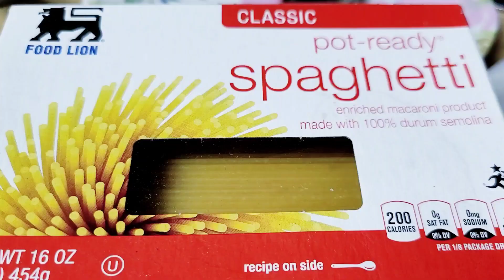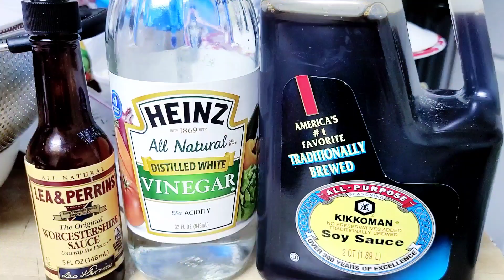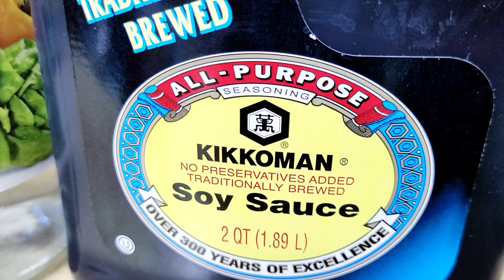Recipe - WORLD'S BEST CHICKEN VEG SPAGHETTI | Easy Cooking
لذیذ سپیگیٹی کی نہایت آسان ترکیب

Jiyain Izzat Kay Sath| USA 🇺🇸
Pakistani American 🇵🇰 🇺🇸

Jiyain Izzat Kay Sath
Izzat Waseem

How do you find it? Kindly write in Comments. Thank you all.

Recipe
SPAGHETTI
WORLD'S BEST CHICKEN VEG SPAGHETTI
Chicken Spaghetti
Chicken and Vegetables Spaghetti
Chicken Veg Spaghetti
Chicken Vegetable Spaghetti
Chicken and Bell Pepper Spaghetti
Easy Spaghetti
Easy Cooking
Easy Recipe
Recipe Video
Tarkeeb
Yummy

MA SHA ALLAH! ALHAMDOLILLAH!

Stay healthy, happy, blessed, protected, and successful you all!🤲💯 Aamin Summa Aamin!

میں عزت وسیم ہوں۔ میں ایک پاکستانی امریکن ولاگر ہوں اور اردو کے ولاگ بناتی ہوں جو ہندی بولنے والے بھی سمجھ سکتے ہیں۔ امید ہے، آپ پسند فرمائیں گے۔ سبسکرائب کرنا، لائیک اور شئیر کرنا نا بھولئیے گا۔ بہت شکریہ۔ اللہ پاک آپ سب کو صحت مند، سلامت، خوش اور آباد رکھیں ہمیشہ! کامیاب اور پر سکون رکھیں ہمیشہ! آمین ثم آمین!

मैं इज़्ज़त वसीम हूँ। मैं एक पाकिस्तानी अमेरिकी व्लॉगर हूं। मैं एशियाई हूं। मैं अमेरिका में रहता हुँ। मैं उर्दू में व्लॉग बनाता हूं। हिंदी भाषी लोग भी मेरे व्लॉग्स को आसानी से समझ सकते हैं। यहां होने के लिए धन्यवाद। मैं बाध्य हो जाऊंगा। स्वस्थ, खुश, धन्य, सुरक्षित और सफल रहें! आमीन सुम्मा आमीन!

I'm a Pakistani American Vlogger. I make vlogs in Urdu/Hindi/Punjabi/English - All languages mixed but in Urdu the most. I'm born and brought up in Pakistan. Now, I'm an American. That's how, I become A Pakistani American or An Asian American - In the broader sense - "Desi" in slangs.😃

මම පකිස්ථාන් ඇමරිකානු ව්ලෝගර් කෙනෙක්. මම උර්දු / හින්දි / පන්ජාබි / ඉංග්‍රීසි භාෂාවෙන් ව්ලොග් සාදමි. සියලුම භාෂා මිශ්‍ර නමුත් උර්දු බසින් වැඩිපුරම බාවිතයට ගනිමි. මම ඉපදී හැදී වැඩුණේ පාකිස්තානයේ. දැන් මම ඇමරිකානුවෙක්. අන්න එහෙමයි, මම පකිස්ථාන ඇමරිකානුවෙක් හෝ ආසියානු ඇමරිකානුවෙක් බවට පත්වන්ෙන්. පුළුල් අර්ථයෙන් නමි "දේශීකයෙක්‍ ෙවමි”.

You can find me easily, writing any of the following in the Search Bar of the YouTube:
Jiye Izzat Kay Sath
Jiye Izzat Ke Sath
Jiye Izat ke sath
jiye Izzat
Izzat
Izat
Waseem
Wasim
Jiyein Izzat Ke Sath
Jiyein Izzat K Sath
Jiyen Izzat
jiyainizzatkaysath
jiyeizzatkesath
Urdu Vlogger USA
Urdu Vlogger America
Urdu/Hindi Vlogger USA
Urdu/Hindi Vlogger America
Urdu Host USA 🇺🇸
Urdu Host America 🇺🇸
Urdu Anchor USA
Urdu Anchor America
Urdu Presenter USA
Urdu Presenter America
Urdu Vlogger US
Urdu Host US

Timblr: JiyainIzzatKaySath

Featured Channel:
Super Kids

عش حياتك مع عزت
ઇઝાટ સાથે જીવન જીવો
ඉසාත් සමඟ ජීවත් වන්න
इज्जतको साथ जीवन बिताउनुहोस्
Life
TED Talk
Sair
Visit to Places
Dining Out
Ghazal
Shayari
Poetry
Family Vlogs
Show
Presenter Izzat Waseem
Urdu
Hindi
Punjabi
English
Vlog - USA| Urdu/Hindi Vlog America| اردو/ہندی| Pakistani American Vlogger